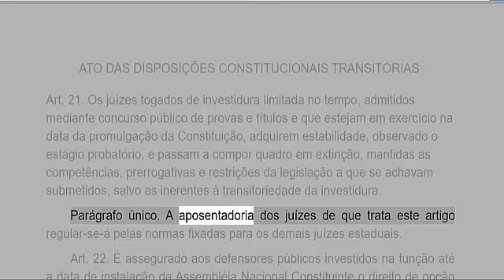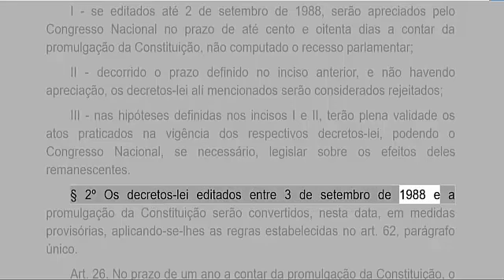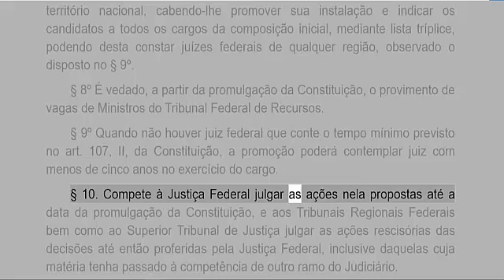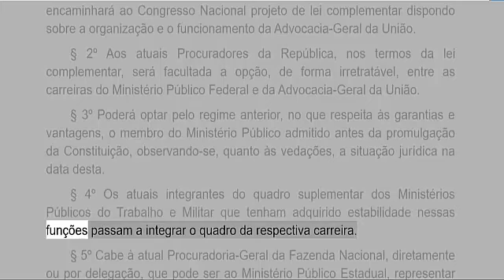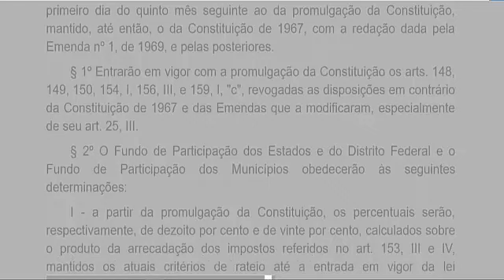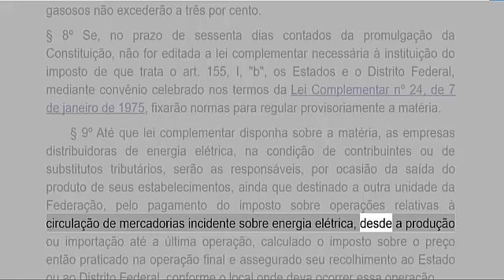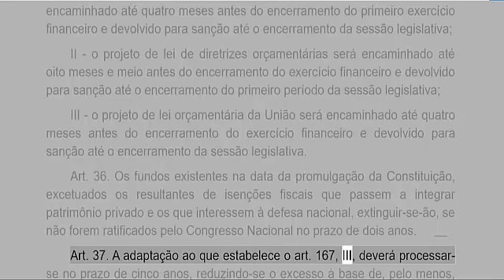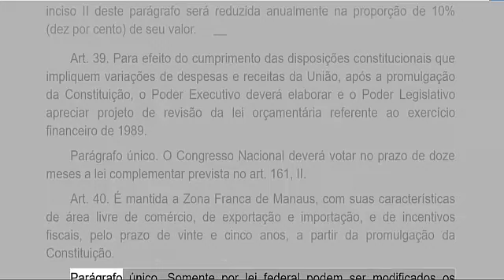ADCT - Ato das Disposições Constitucionais Transitórias - arts. 21 ao 40 ATUALIZADO 2024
ADCT - Ato das Disposições Constitucionais Transitórias - arts. 21 ao 40 atualizado! Bora estudar!😏⚖📖